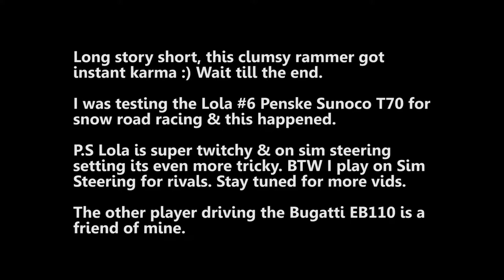Forza Horizon 4 - Idiot Rammer Gets Instant Karma :)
As online racing traditions go lmfao. This is one of hundreds of idiots I've encountered in all my years of playing online races. Surprisingly I had some decent races too which I'll upload In the next few days.
Fun loving community ? yeah, I totally agree lol.

Xbox GT – FrugalRaccoon26